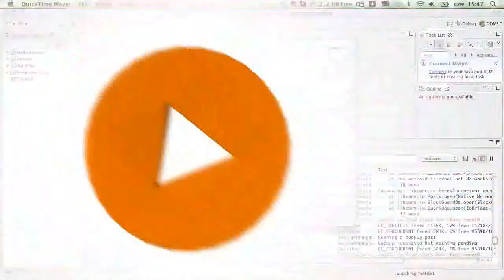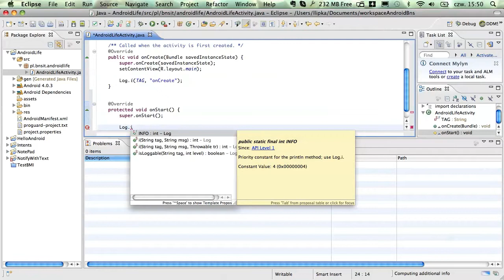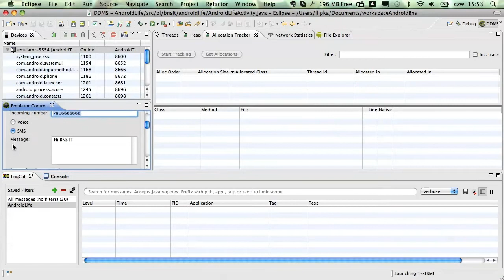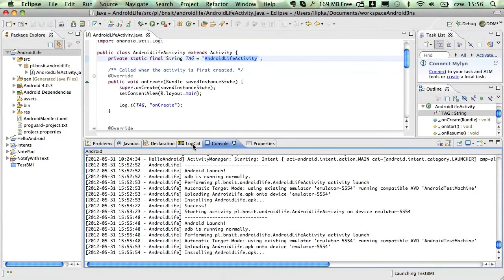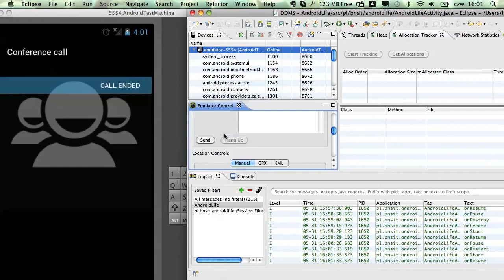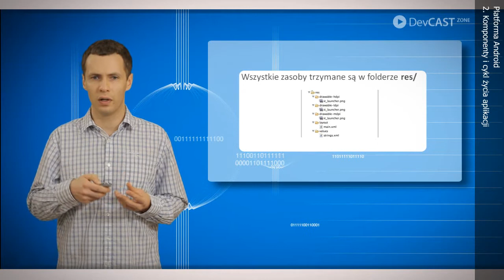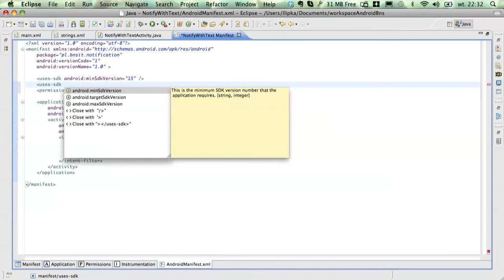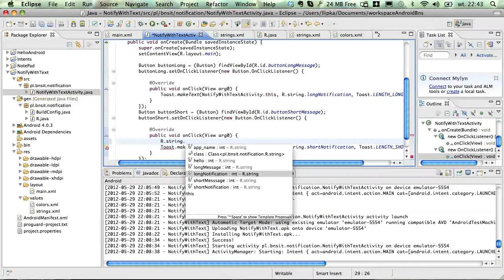Tworzenie aplikacji dla Android / Moduł 2. Komponenty i cykl życia aplikacji / Cz. 4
Opis modułu:
W module drugim poznasz najważniejsze komponenty aplikacji Android takie jak: Activity, Intents, Services, Content provider, Broadcast Receiver, Widget, Notification. Poznasz również cykl życia aplikacji i jak sobie radzić z zależnościami w aplikacji. Dodatkowo będzie przedstawione zarządzanie zasobami.

Opis szkolenia:
Devcast "Tworzenie aplikacji dla Android 4" pozwala na zapoznanie się z podstawowymi elementami tworzenia aplikacji mobilnych na platformę Android firmy Google. W ramach devcastu omawiane są zagadnienia począwszy od konfiguracji i przygotowania środowiska Eclipse do pracy, przez tworzenie prostych aplikacji (omówienie dokładnej struktury aplikacji) aż po sam efekt końcowy wrzucenia aplikacji do Google Play.

Dla kogo: programiści
Wymagana wiedza i umiejętności: podstawowa znajomość obiektowego języka Java
Poziom szkolenia: wprowadzenie do tematu

Tworzenie aplikacji dla Android / Building Applications for Android 4 / Moduł 2. Komponenty i cykl życia aplikacji / DevCastZone